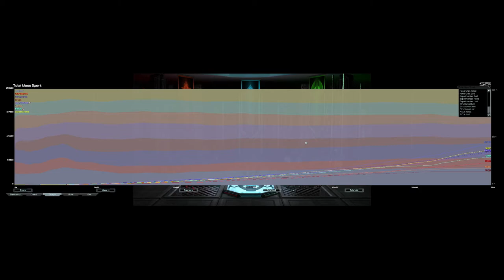Side Land Cybran on Khandum | FAF Ladder 4v4